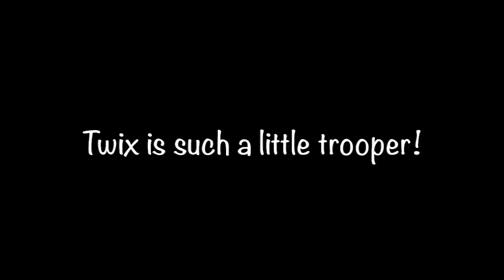Day 254: Weight Shifting - Using a Boot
You will see exercises on:
Underwater Treadmill

Treadmill

Stride Training

Massage

What you will find on this channel...  Dog training tips, clicker training, "How To" train dog trick tutorials as well as "How To" videos on helping dogs with behavior problems.  Dog Sport Training (agility, canine conditioning, rehabilitation, and more)

I offer online classes in Clicker Training Basics, Canine Freestyle, Rock Solid Stay, Loose Leash Walking, and Play-N-Train Recalls.  I even offer one on one coaching for those that need some help with a specific dog training problem or issue.

Pam, Isabelle, Bandit, Twix and Wynnie